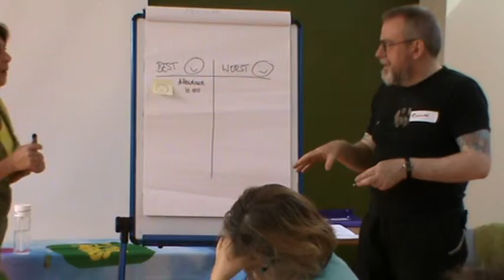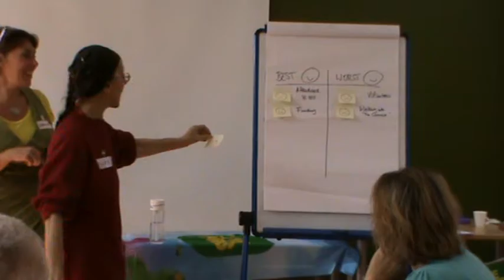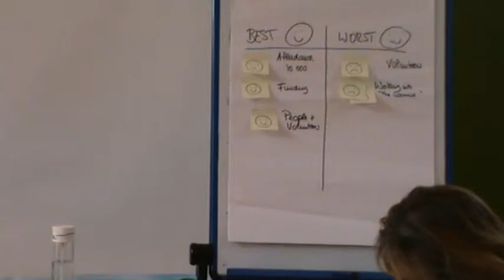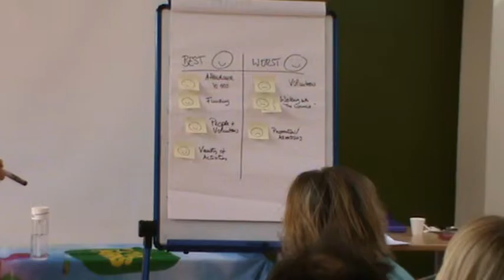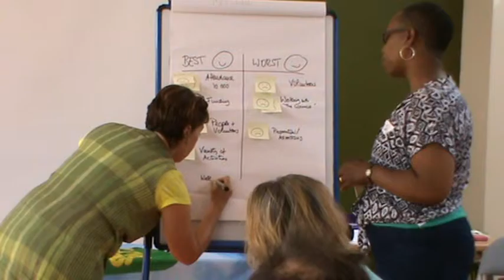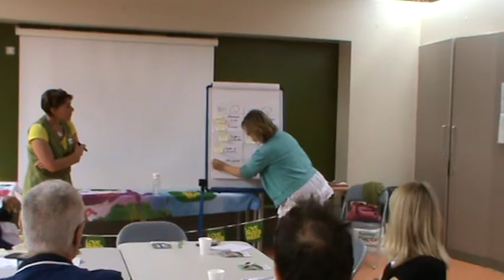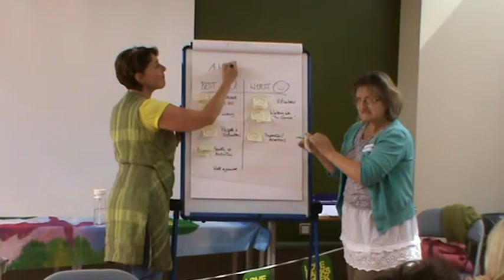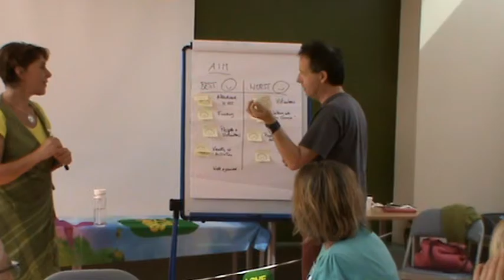Morning Session Four